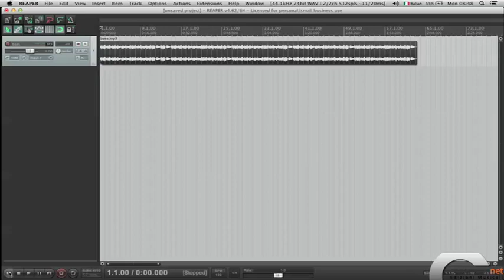Inserimento file audio Reaper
Video Tutorial allegato al libro
LABORATORIO DI TECNOLOGIE MUSICALI - Teoria e Pratica per i Licei Musicali, i Conservatori e le Scuole di Musica . volume 1

di Gabriele Cappellani, Mirko D'Agostino, Luca De Siena, Salvatore Mudanò, Gabriele Paolozzi

Inserimento file audio Reaper - Unità 4